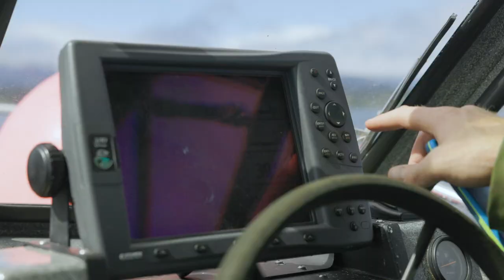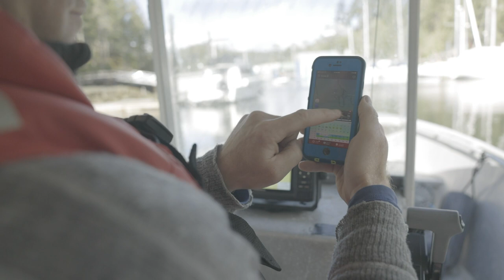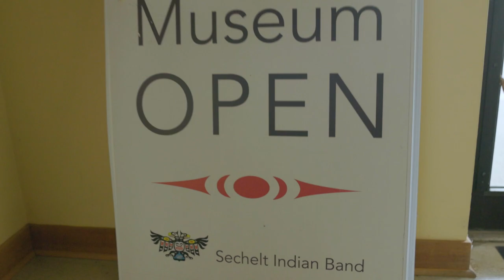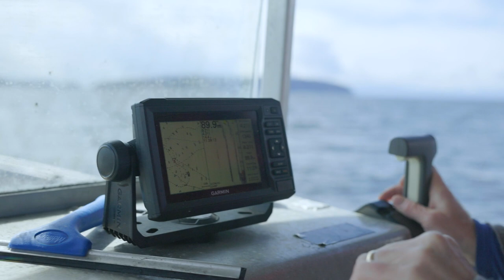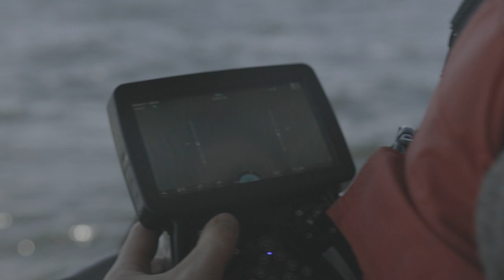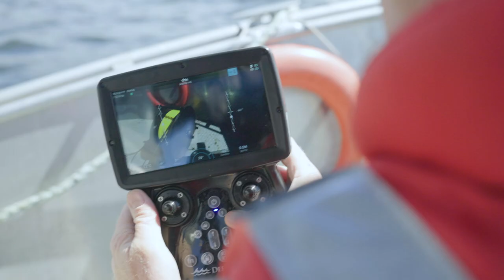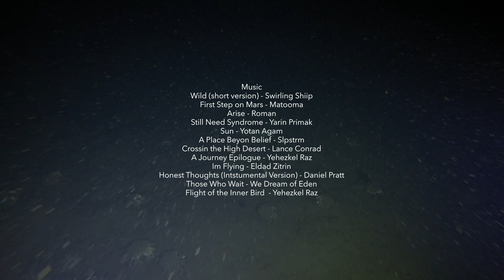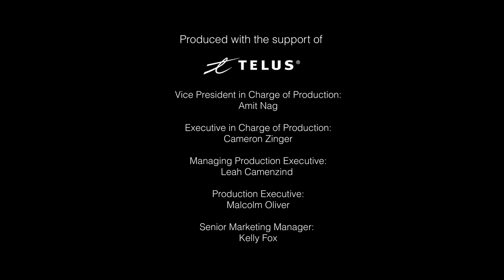Deep Sea BC S1 Ep1 - Exploring Deep Water Crustaceans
Captain Quinn explores the deepest depths of the Salish Sea in search of bizarre deep sea creatures and habitats.

In this episode, Captain Quinn sets out to explore deep water crustaceans that live in the Strait of Georgia. Can he find and document prawns, shrimp and the rarely seen brown box crab?